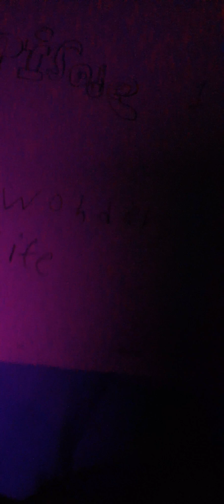new episode trailer watch all cat nap digital circus mannequin and more ...😎💜👍